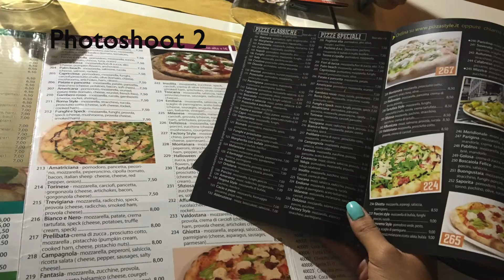Trip to Rome - DAY 1